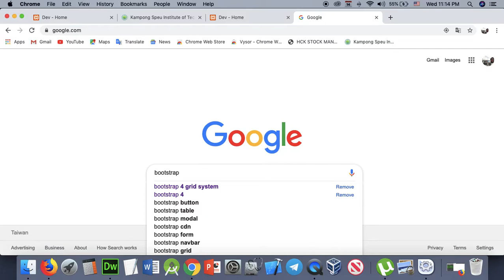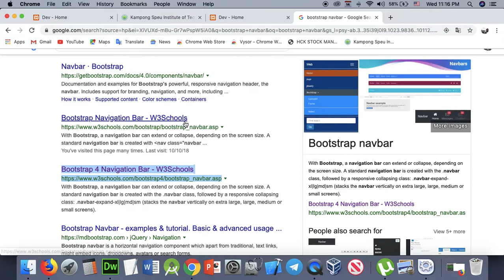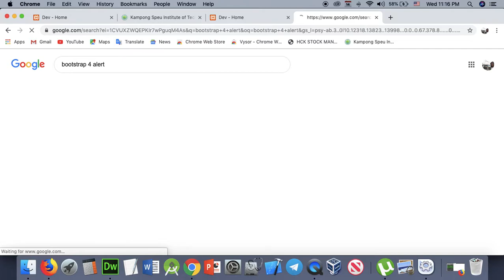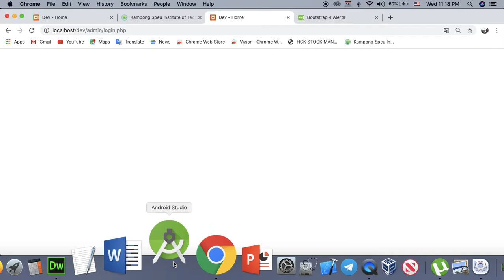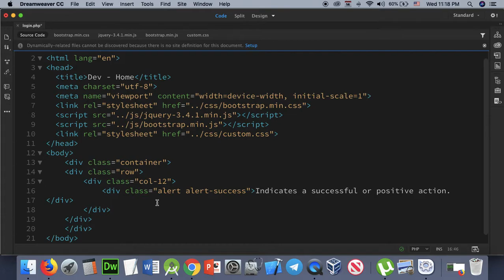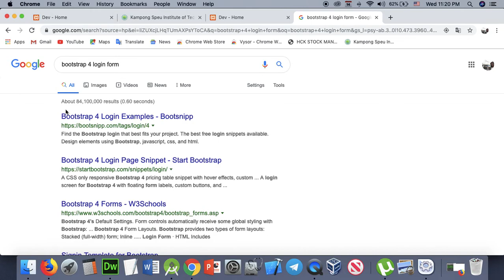Part 114 - dev 14